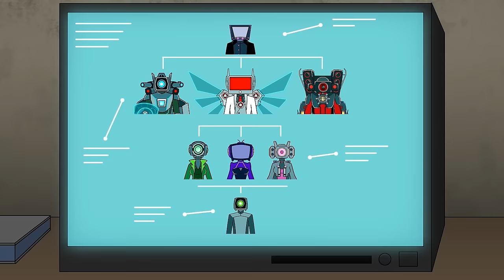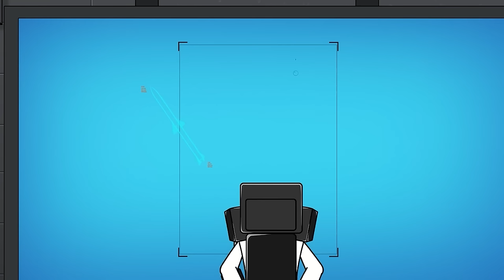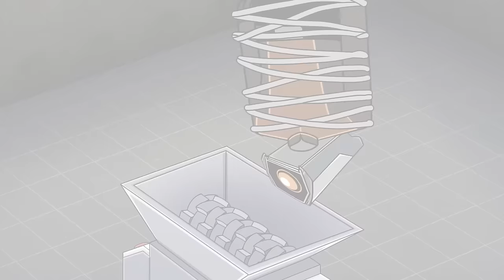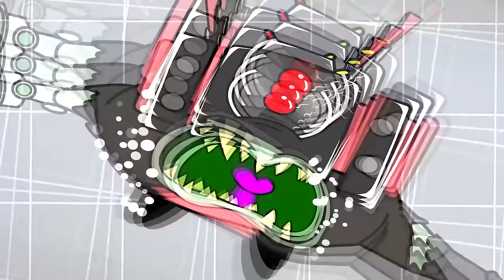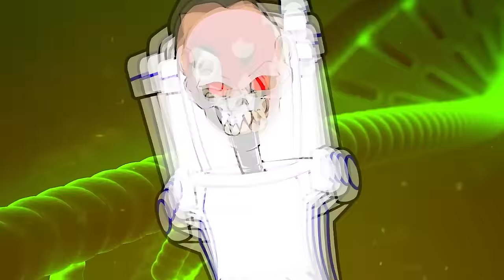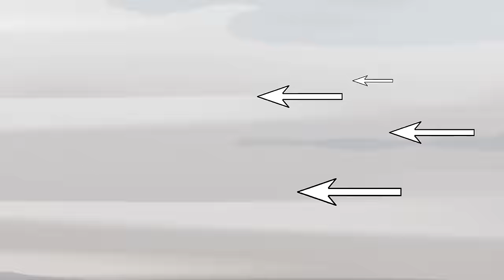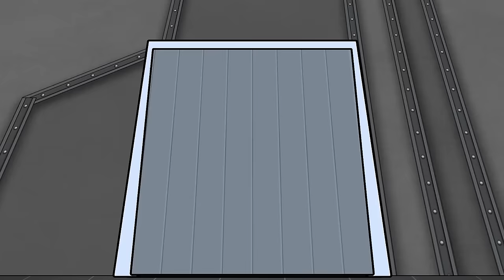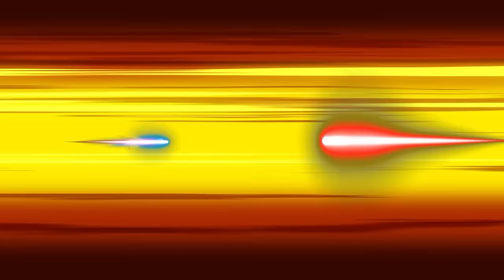Skibidi Toilet Multiverse 2024 Animation | BABY TV MAN Has A TWINSISTER?! | GameToons SM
🌟 Welcome to GameToons SM, where imagination meets animation! 🌈 We're thrilled to have you as part of our vibrant community. 🎉 Get ready for a kaleidoscope of adventures with your beloved characters!

GameToons SM Channel and all of its videos are not “directed to children” within the meaning of Title 16 C.F.R. § 312.2 of CHILDREN'S ONLINE PRIVACY PROTECTION ACT (USA) are not intended for children under 13 years of age. GameToons SM Channel and its owner(s), agents, representatives, and employees do not collect any information from children under 13 years of age and expressly deny permission to any third party seeking to collect information from children under 13 years of age on behalf of GameToons SM Channel. Further, GameToons SM Channel denies any and all liability or responsibility for the practices and policies of YouTube and its agents and subsidiaries, or any other affiliated third party, regarding data collection.